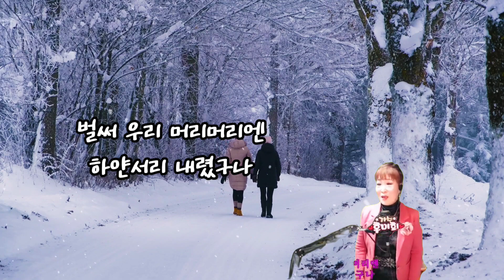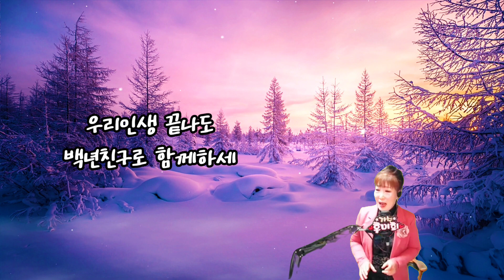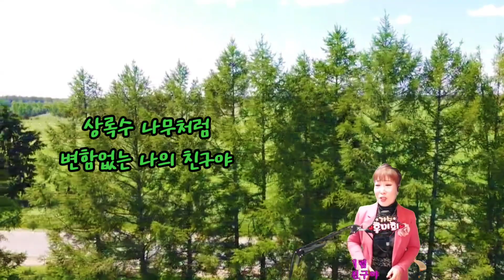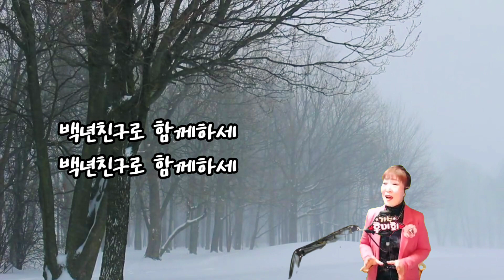가수 / 홍미희 ( 백년친구 ) 양세민 / 작사 . 김상규 / 작곡 ( 원곡 / 양세민 )